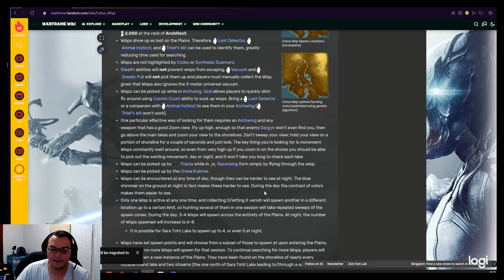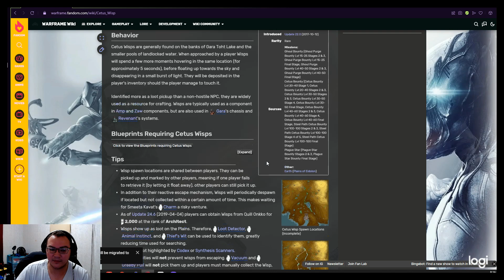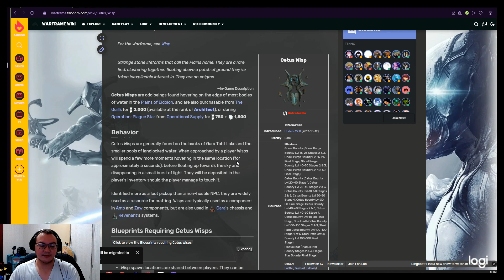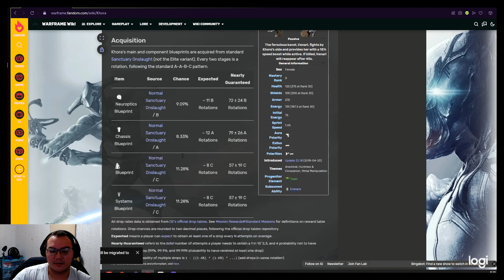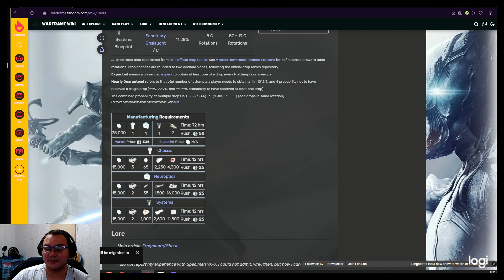Claiming Deimos Under the Forgotten Memories.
This video we finish up Deimos and claim the planet ours. Difficulty increased immensely in the final mission. Find out why next time.